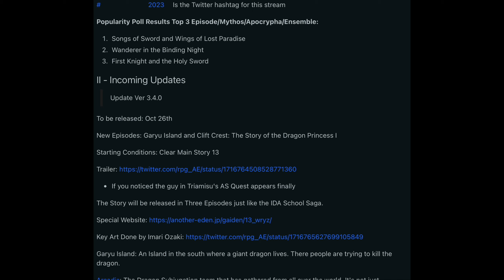[Another Eden] NEW Japan Update! SPOILERS: New Characters, Level Upgrades, Giant Dragon and MORE!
Japan has just announced some MASSIVE new stuff including a brand new story, NEW characters, a huge levelling upgrade system and more. SPOILERS AHEAD - if I've missed anything, add to the comments :)

👍 Let's reach 5k. Thanks for the love!

I am also now on X (Twitter) @jrpgwow. Let's chat gaming!

— ✅ Final Fantasy Goodies:

Final Fantasy 7 and 8 Twin Pack (Switch)
Crisis Core: Final Fantasy VII Reunion - PlayStation 5:**

👀VIDEOS